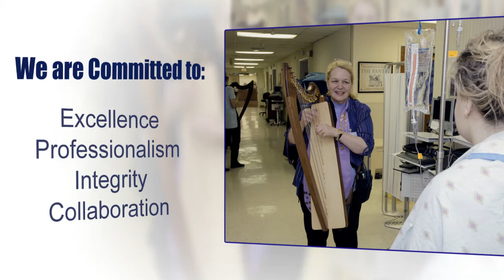Bedside Harp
BEDSIDE HARP® was founded by Edie Elkan, music teacher for over 40 years and involved in using the harp as a therapeutic instrument since 1994. Understanding the extraordinary healing qualities of the instrument first-hand, she has, since 1999, dedicated herself to bringing harp therapy to healthcare and wellness settings.

Bedside Harp offers:
 💜 Private & Group Therapy,
🎵  Individual and Small Group Instruction
💜 Certification for Harp Therapist
🎵 Mindfulness Programs
💜 Sound Healing

👉👉 2020 Announcing our brand new, 100% online Certification and Certificate programs and specially discounted tuition!

Thank you for stopping by our channel. Clicking the bell will also notify you of any new videos we post.